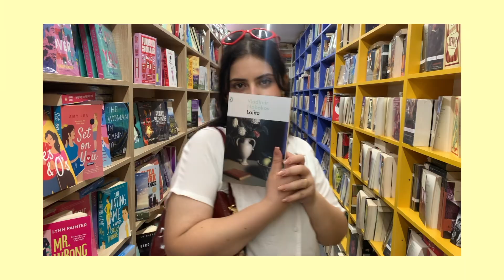romanticizing my life as a femcel :)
i love my sister for feeding into my delusions